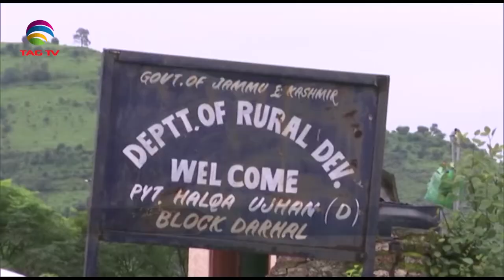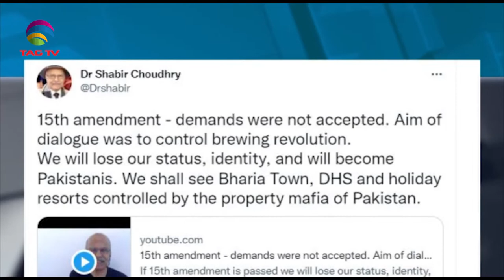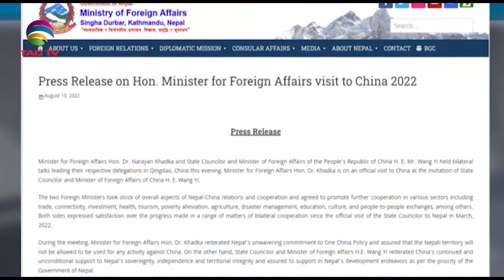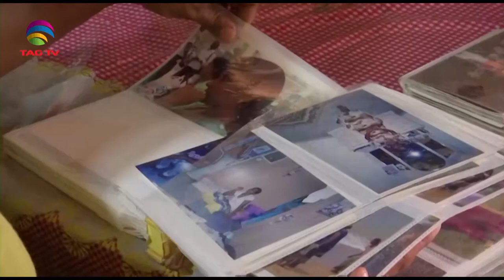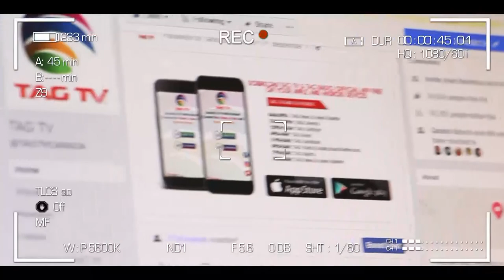South Asia Newsline 11-08-22